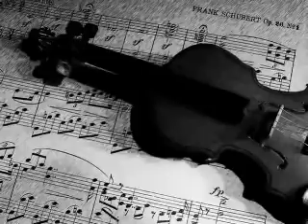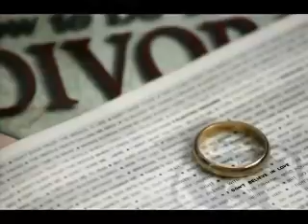The Music Played Matt Monro YouTube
The Music Played